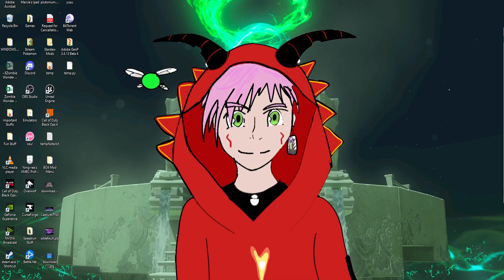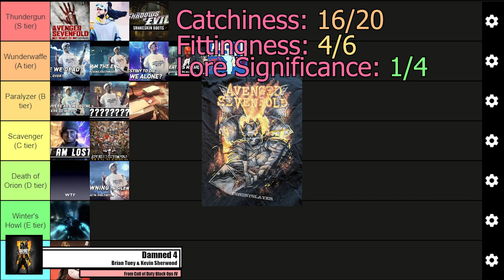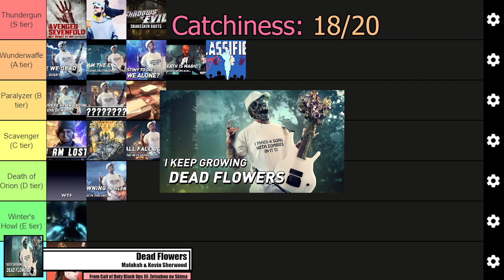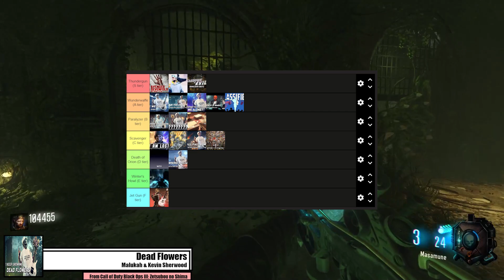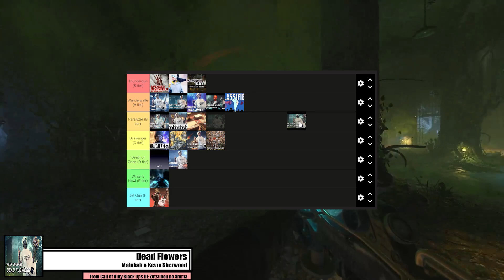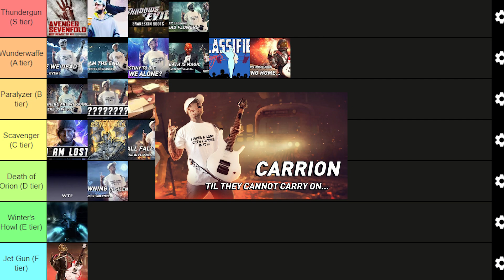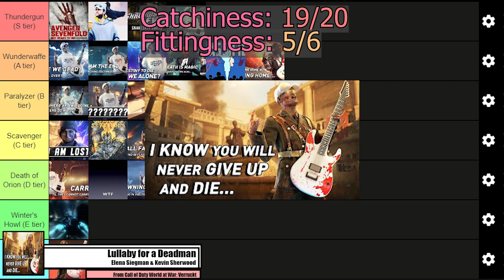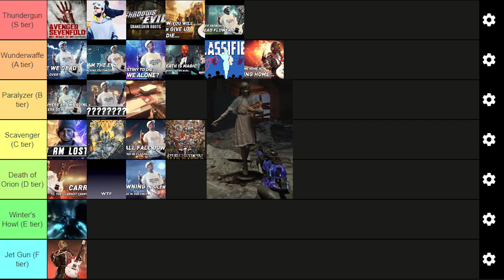Ranking EVERY Call of Duty Zombies Easter Egg Song - Part 3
Part 3 of me Analyzing and Ranking EVERY Call of Duty Zombies Easter Egg Song in Random Order. See Below to be spoiled on which songs are in this video and for timestamps.

Stream: Every Week Friday-Sunday (6pm onwards). Sometimes may change due to family conflicts
Shorts: New Short Every Day at Noon!

Intro: 0:00
Song 1: 00:07
Song 2: 02:21
Song 3: 04:19
Song 4: 06:07
Song 5: 10:08
Song 6: 13:08
Song 7: 15:44
Song 8: 19:43

Song 1: Drowning - Voyage of Despair
Song 2: Shepherd of Fire - Origins
Song 3: We All Fall Down - Die Rise
Song 4: Dead Flowers - Zetsubou no Shima
Song 5: Coming Home - Moon
Song 6: Carrion - Tranzit
Song 7: Lullaby for/of a Deadman - Verruckt
Song 8: Samantha's Sorrow - Gorod Krovi

About Me: Just a Korean-American Dad Streaming and Making Videos for fun
Hope you enjoy and always look forward to anyone joining the streams
or commenting on the videos!